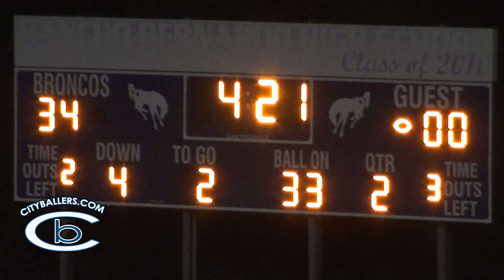Rancho Bernardo Broncos vs Del Norte Nighthawks